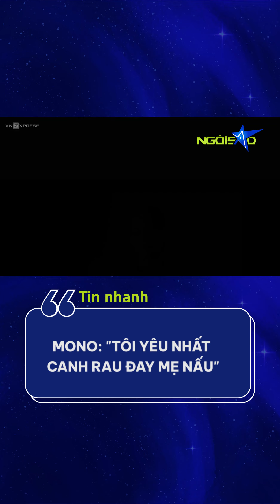Mono: "Tôi yêu nhất canh rau đay mẹ nấu" | Ngôi Sao VnExpress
Hỏi nhanh Mono và màn đáp trả của anh chàng?